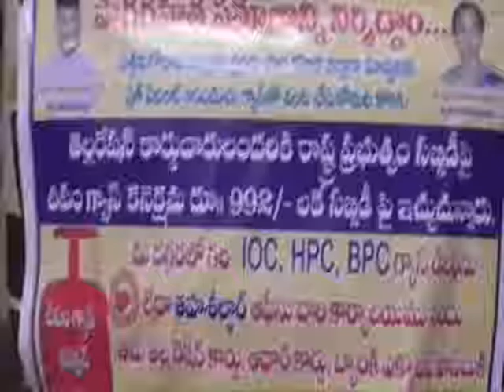17 09 2016 News Part 2